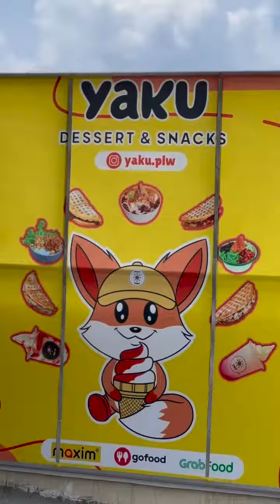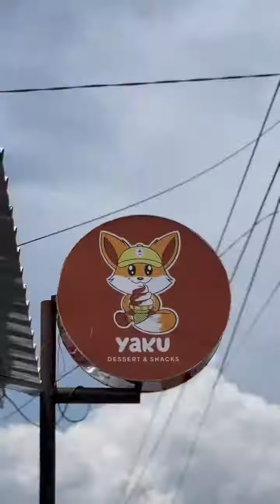Taiwan Dessert Pertama Di Kota Palu!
Taiwan dessert pertama di Kota Palu hanya di yaku dessert & snack

Selain itu bulan ini juga hadir kembali varian es krim matcha dengan rasa khas autentik Jepang, yang dijamin bikin kalian termatcha - matcha selain itu ada aneka menu spesial yang wajib kalian cobain, varian ini cuma tersedia di bulan November ini, jadi buruan cobain

Jangan kelewatan kalian wajib cobain menu yakubowl series, aneka varian dessert ala taiwan yang creamy, segar dan bikin nagih

Yuk buruan mampir :

🏠 @Yaku.plw chapter : Undata
📍 Jl. Undata, samping STIMIK ADIGUNA
⏰ setiap hari, 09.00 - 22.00 (sabtu 23.00)

🏠 @yaku.plw Chapter : Tj. Satu
📍 Jl. Tj. Satu, sederetan alfamidi

Tersedia di Grabfood & Gofood